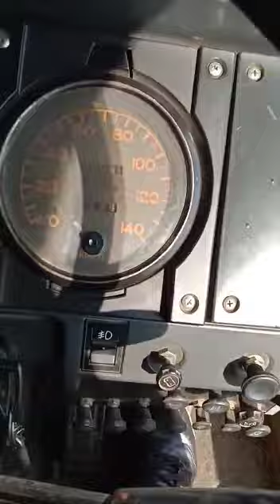نیو خان کمپنی ٹائم 9755 استاد توصیف 120+ سپیٹ کرس نیوخان بسراء برادرز 555 on motarway 🔥🔥